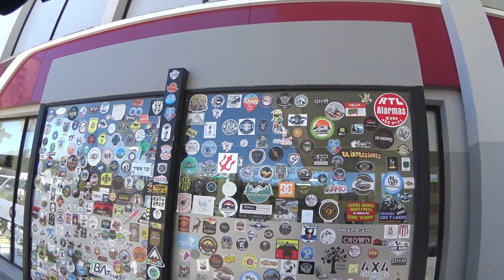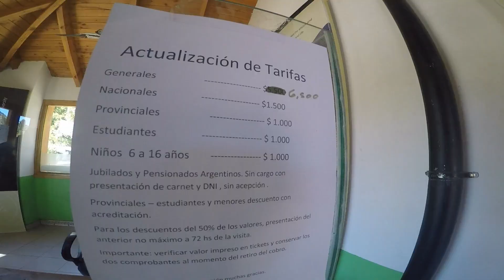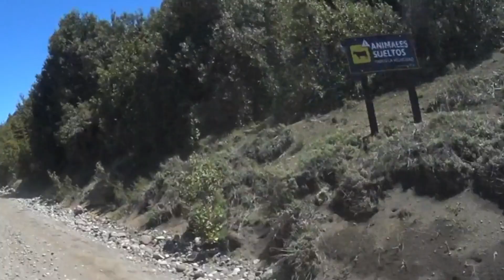El lugar MAS HERMOSO QUE CONOCI hasta ahora.🌋🌋🌋 | Vuelta al mundo en moto🌎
Hola amigos! esta semana llegue a uno de los lugares mas hermosos de la provincia de Neuquen. El parque nacional Lanin!!!
 Junto con un motoviajero amigo, Santiago, conocimos este increible lugar asi como algunos de sus atractivos

°Peeeeeeero, si no te podes unir al grupo, nos ponemos en contacto por instagram y te envio el link:
Intagram: @bitacoraderuta@bitacoraderutaok

Les dejo otras formas de ayudar al canal:
Alias ML: bitacoraderuta

°Nos vemos la semana que viene, se me cuidan! abrazo